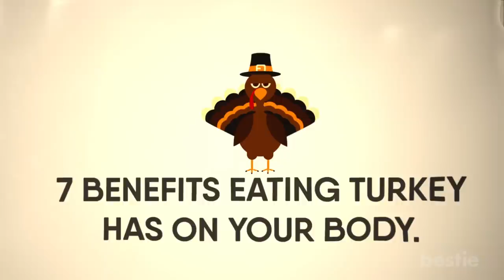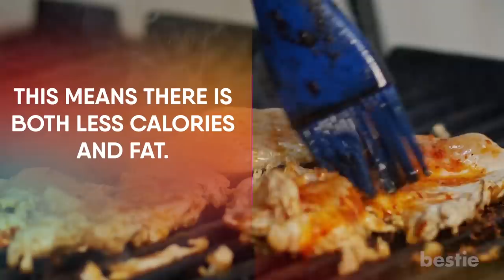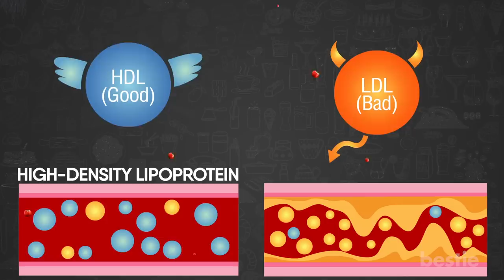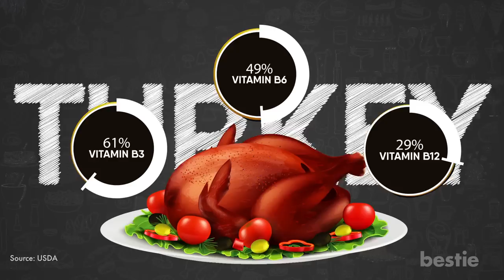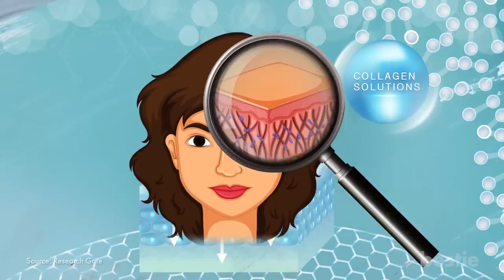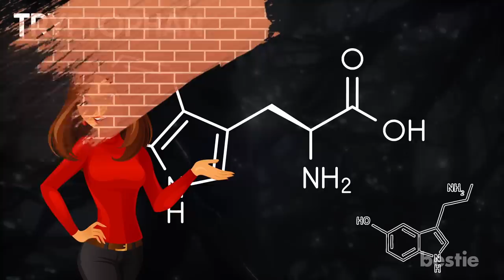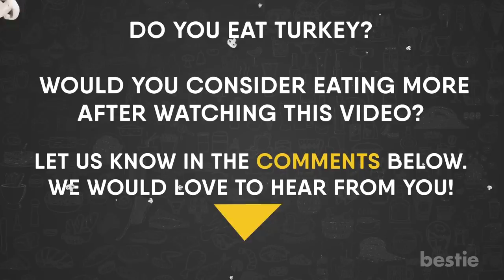7 Health Benefits Of Eating Turkey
Are they a great source of Vitamins? How about minerals? Wait, can turkey really reduce signs of aging? Let’s run through 7 Benefits Eating Turkey Has On Your Body.

Timestamps:
Intro - 0:00
Protein Boost - 00:28
Increases Your Good Cholesterol - 01:59
Vitamin Boost - 03:14
Great Minerals - 04:14
Skin Boost - 05:19
Tryptophan - 06:09
Weight Loss - 07:08

Summary:
1. Protein Boost
Turkey is one of the richest sources of protein. In fact, when you type “foods with the most protein” into Google, turkey usually makes the top 20.

2. Increases Your Good Cholesterol
Yes, it certainly does. Turkey is a great selection for those looking to increase their quality of cholesterol. There’s a few things we need to clear up first. When people hear the word “cholesterol”, it normally comes with a negative connotation.

3. Vitamin Boost
Turkey can help you catch up on some of the vitamins you’ve been missing out on. Have you been getting proper B Vitamins? I’m talking about niacin, riboflavin, thiamine and folate among others.

4. Great Minerals
Along with Vitamins, turkey packs quite a few more health punches. This time in the form of minerals. Just listen to this list… Zinc, magnesium, potassium, selenium and phosphorus. These are all minerals your body comes in contact with after eating turkey. Let’s dig into a few.

5. Skin Boost
Believe it or not, turkey has great anti-aging benefits. Don’t get me wrong, it won’t make a 50 year-old look 20 again. But it can make your skin look healthy and refreshed.